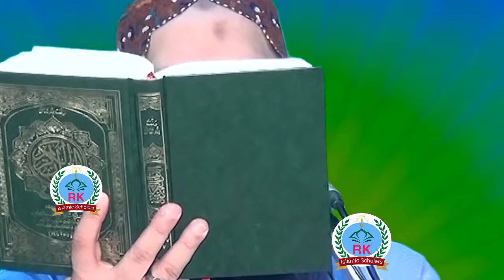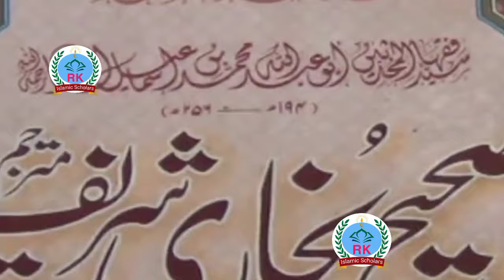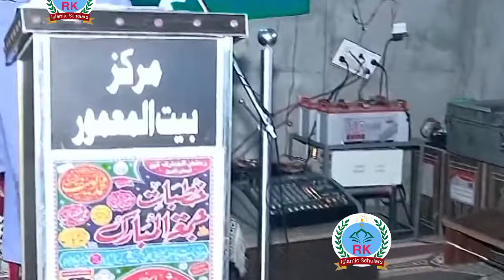Hazrat Muhammad s a.w ki kitni biwiyan thi ulad kis se Mili Molana yousaf Pasrori new bayan 2024 new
Molana yousaf pasruri new bayan 2024

At    || 28 march 2024   ||
     Latest speech 2024 by Molana yousaf pasruri new taqreer

About this Video -   hazrat Muhammad sallallahu alaihi wa alayhi wa sallam ki kitni biwiyan Thi aulad kaun si biwi se Mili Maulana Muhammad Yusuf pasrori

Molana yousaf pasrori new bayan 2024 kis insan k rizq se Allah Tala barkar khutam ker deta hai kabile Islam Kabul karna ka lia
Hafiz Yousaf Pasrori shab new speech
yousuf pasrori new taqreer
yousaf pasrori new bayan 2024
,yosuf pasrori
molana yousaf pasrori sahab